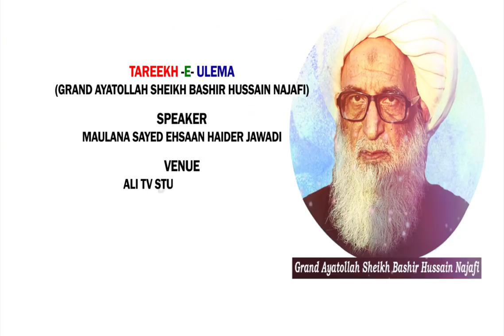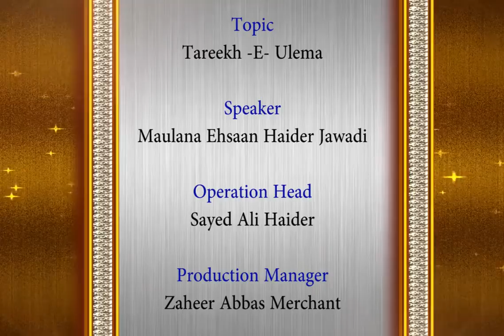Tareekh -E- Ulema (Grand Ayatollah Sheikh Bashir Najafi) | Ep. 1 | Maulana Ehsaan Haider Jawadi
Tareekh -E- Ulema
(Grand Ayatollah Sheikh Bashir Najafi)
Ep. 1
Maulana Ehsaan Haider Jawadi
Venue : ALI TV Studio
1439 Hijri
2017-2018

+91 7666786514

© Copyright Information ©